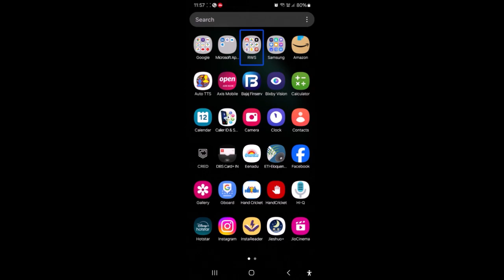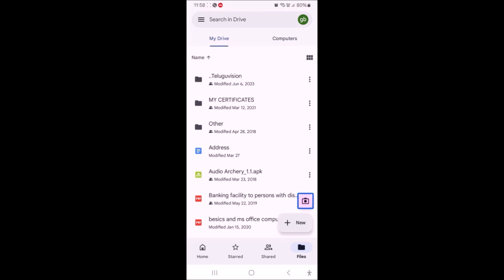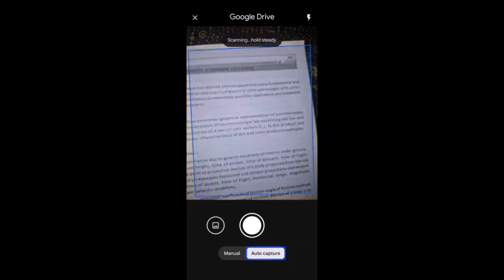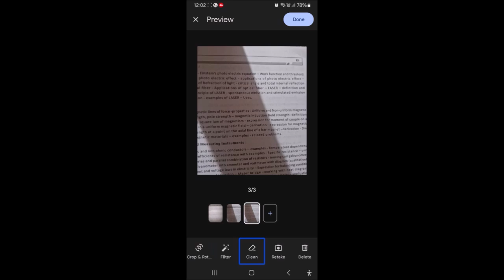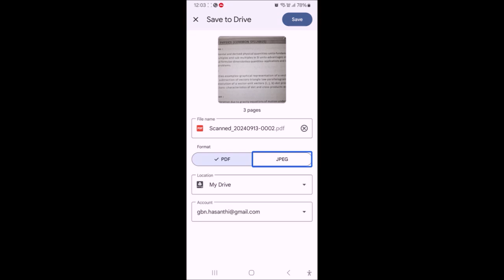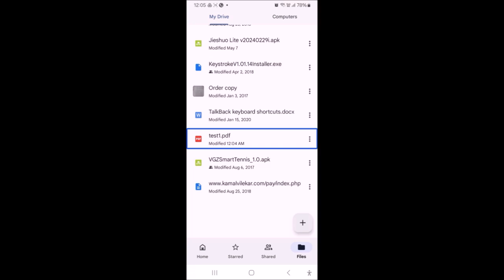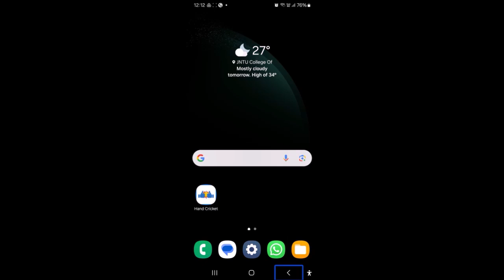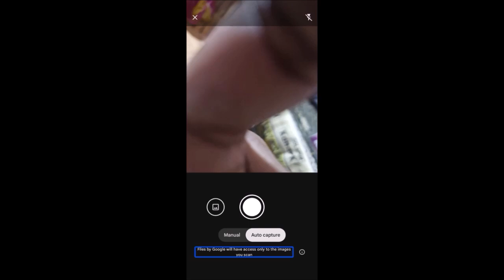How to capture a photo and create PDF documents using smartphone easily.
మిత్రులారా, ఒక పేపర్ డాక్యుమెంట్ను మొబైల్ ఉపయోగించి ఎలా స్కాన్ చేయాలి? అలా స్కాన్ చేసిన దానిని ఒక పిడిఎఫ్ గా ఎలా రూపొందించాలి అనే విషయాలను గురించి తెలుసుకుందాం.